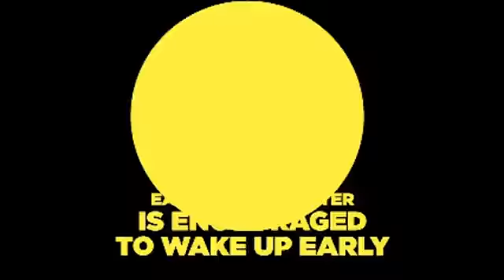𝐀𝐍𝐌 𝐎𝐮𝐬𝐚𝐢𝐧𝐨𝐮 𝐃𝐚𝐫𝐛𝐨𝐞’𝐬 𝐅𝐢𝐧𝐚𝐥 𝐂𝐚𝐦𝐩𝐚𝐢𝐠𝐧 𝐌𝐞𝐬𝐬𝐚𝐠𝐞 𝐓𝐨 𝐆𝐚𝐦𝐛𝐢𝐚𝐧𝐬...